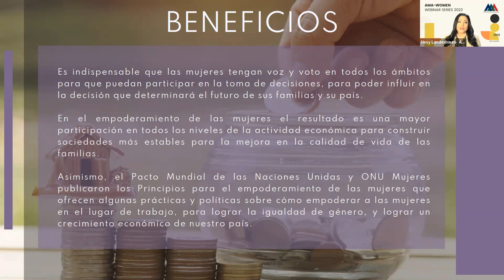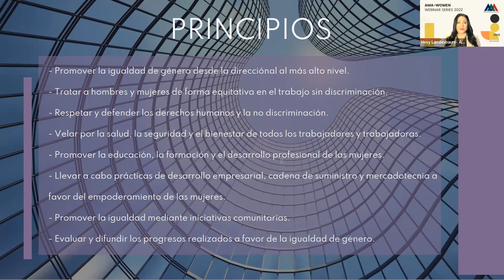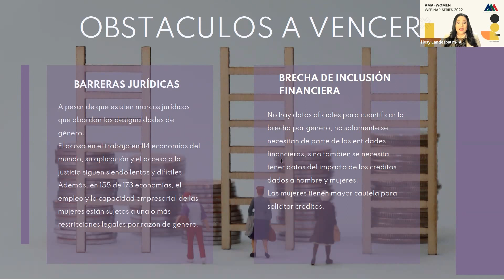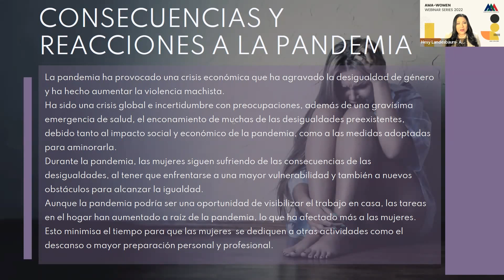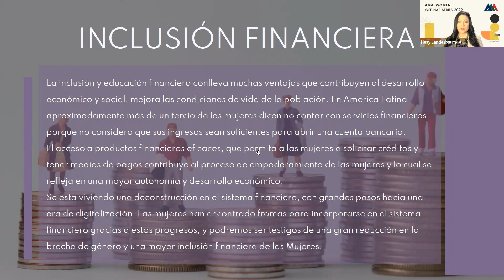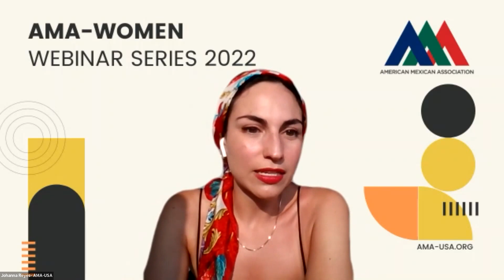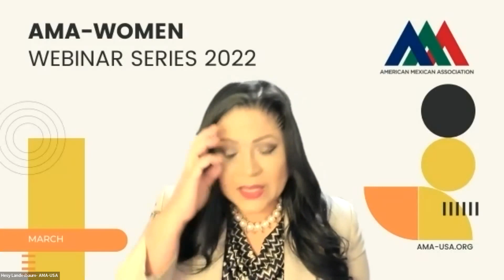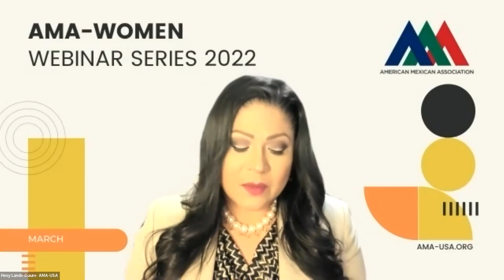AMA-Women Webinar Series: "El empoderamiento económico de la mujer"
"El empoderamiento económico de la mujer" con Hesy Landesbaum, emprendedora, asesora financiera, fundadora de Hablando Entre Mujeres, USA y presidenta del Comité de AMA-Women